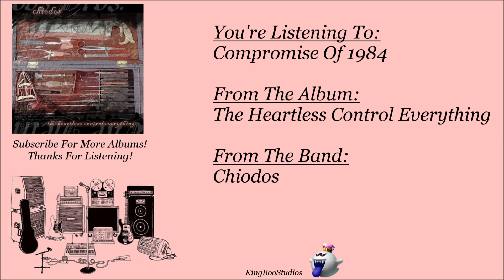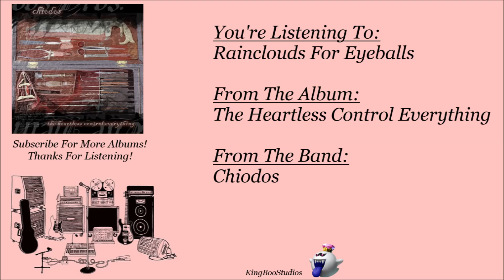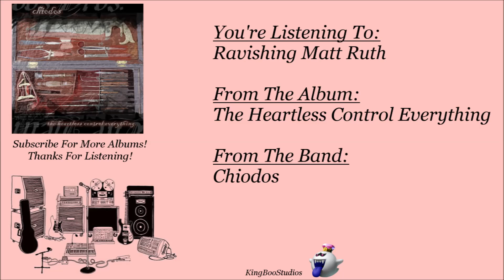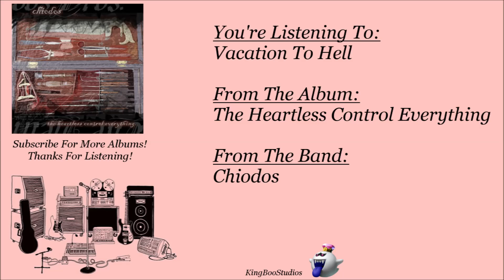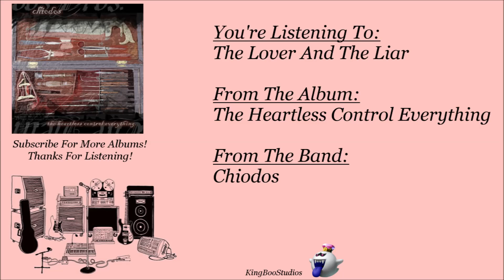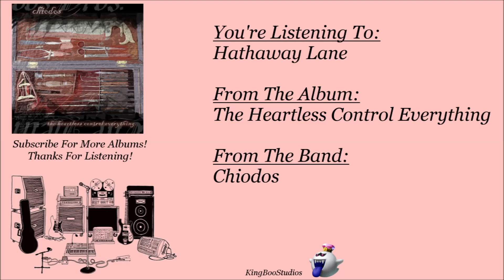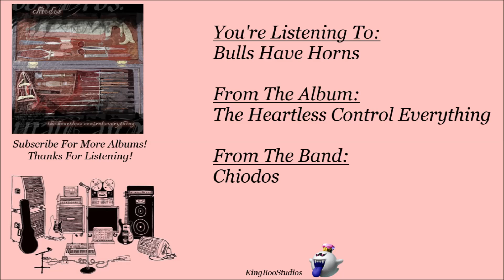Chiodos - The Heartless Control Everything (Full Ep)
This is the third release by Chiodos. Released in January 25th, 2003.

0:00 - Compromise Of 1984
4:29 - Rainclouds For Eyeballs
7:31 - Ravishing Matt Ruth
10:15 - Vacation To Hell
13:13 - The Lover And The Liar
18:16 - Hathaway Lane
20:32 - Bulls Have Horns